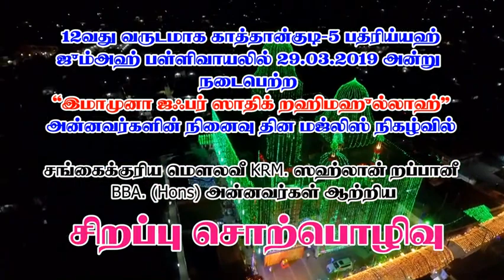Imam Jafar Sadiq | இமாம் ஜாபர் ஸாதிக் நாயகம் மஜ்லிஸ் | 29.03.2019 | Moulavi Sahlan Rabbani | @ B J M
உரை - சங்கைக்குரிய மௌலவீ  KRM.  ஸஹ்லான் BBA. Hons றப்பானீ அவர்கள்

இடம் - பத்ரிய்யஹ் ஜும்அஹ் பள்ளிவாயல், காத்தான்குடி-5. இலங்கை.

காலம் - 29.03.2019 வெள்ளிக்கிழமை